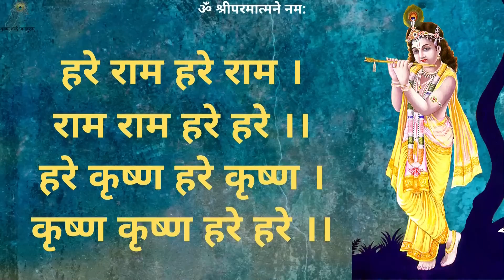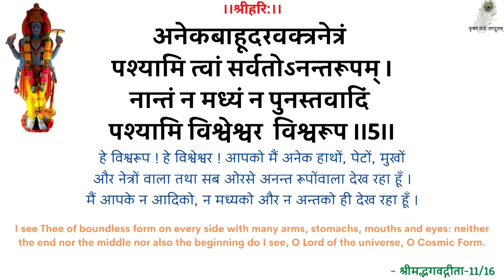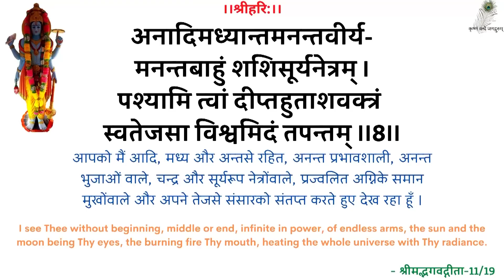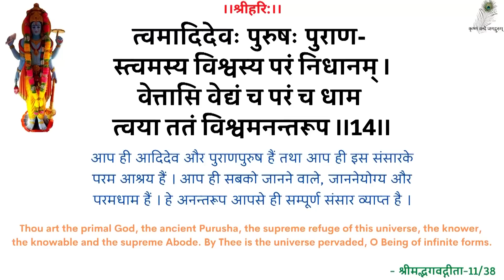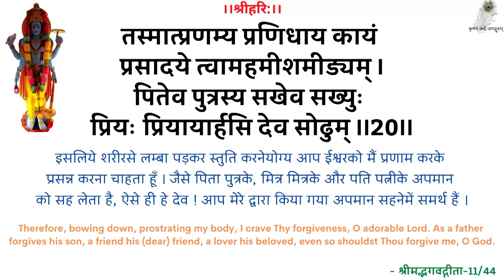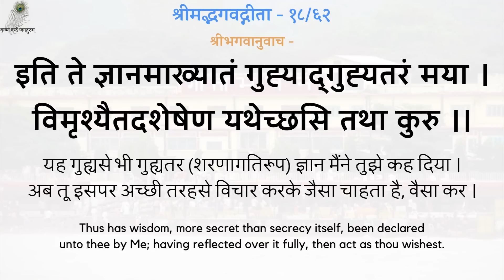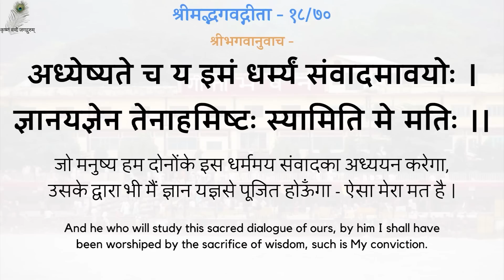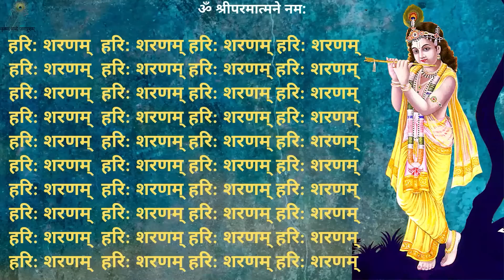SwamiJi P. Pravachan- 19950516_0518 Sharir Aur Sansaar Se Asangata- Disassociation With Body & World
00:00 - हरे राम कीर्तन
13:00 - नित्यस्तुति
24:18 - गीता पाठ (अध्याय 18, श्लोक 61-70)
30:42 - शरीर और संसार से असंगता
स्वामीजी प्रार्थना प्रवचन - शरीर और संसार से असंगता - श्रद्धेय स्वामीजी श्रीरामसुखदासजी महाराज
SwamiJi Prarthana Pravachan - 19950516_0518 Sharir Aur Sansaar Se Asangata - Disassociation With Body & World - Shradhey Swami Shri Ramsukhdas Ji Maharaj

Gita Press
Geeta Press
Gita Bhawan
Gita Bhavan
Nitya Stuti
Swami Ji
Seth Ji
Bhai Ji
Pad Ratnakar